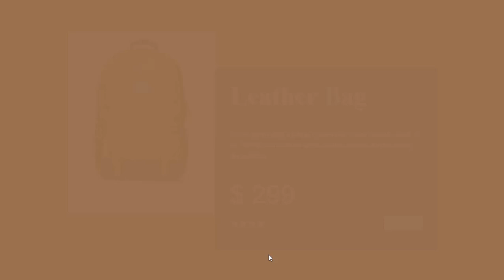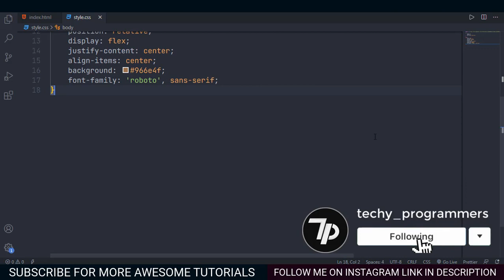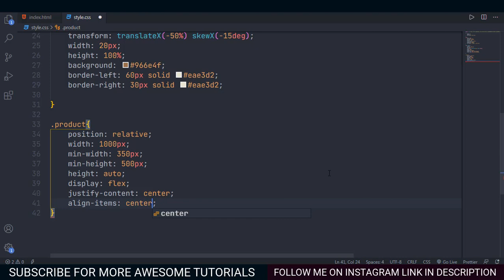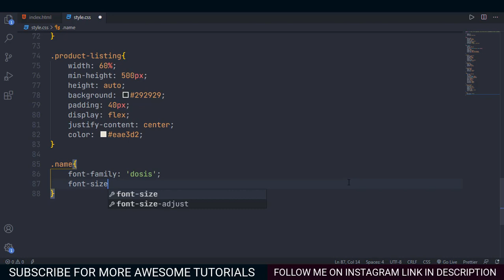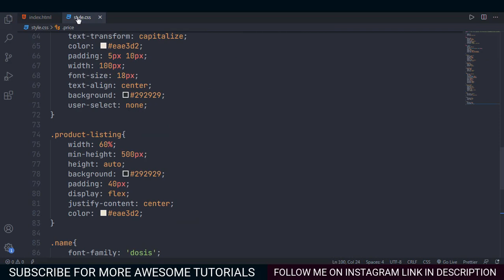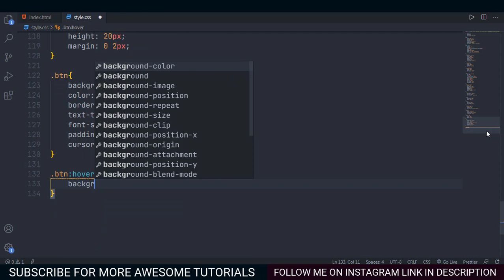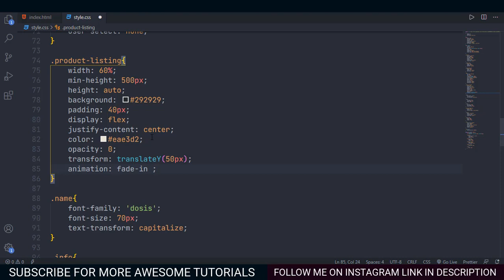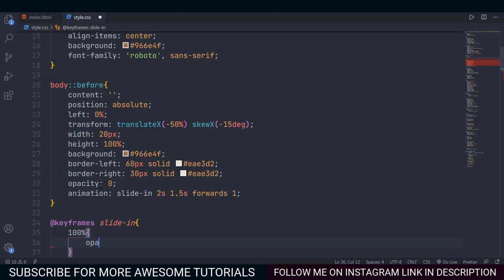How to make product card in html and css | Fully responsive awesome Product card Animations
Support me in making these videos In this video you will learn to create a modern product page which is fully responsive. You'll be making this using only CSS no javascript. You will also create some awesome animations.